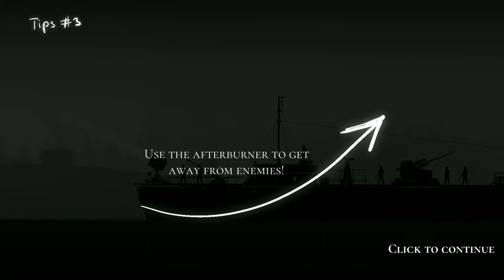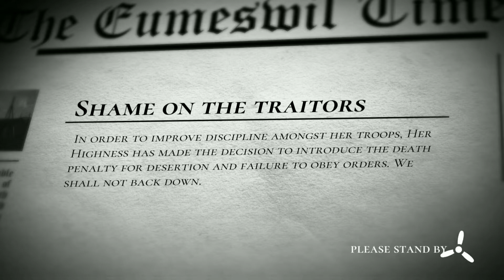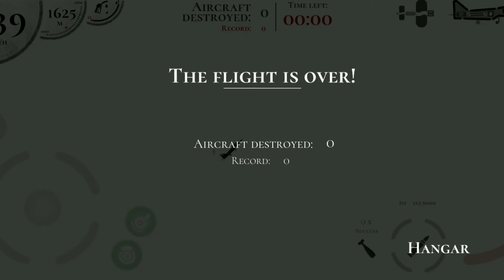Warplane Inc Mod Version It's worth playing